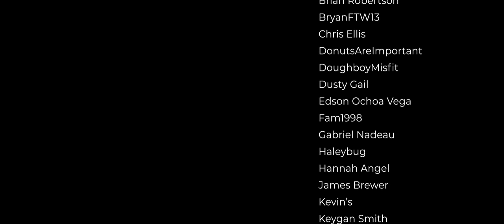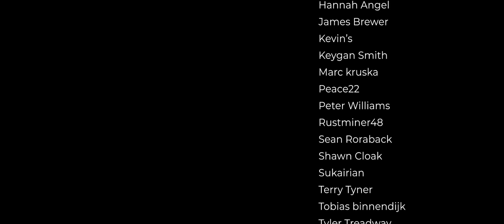WEST COAST CHASES!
Back on the West Coast chasing Jeff!

Check out the others in the video: @Buggs @CivRyan @DKDaveGaming @jfavignano

You can get early access, unedited versions, your name in the credits and more!